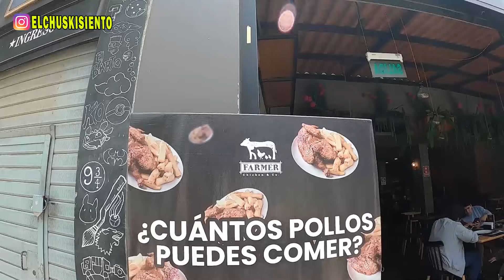el BUFFET mas BARATO de POLLO A LA BRASA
Como siempre,espero les haya gustado este video y no olviden de seguirme en